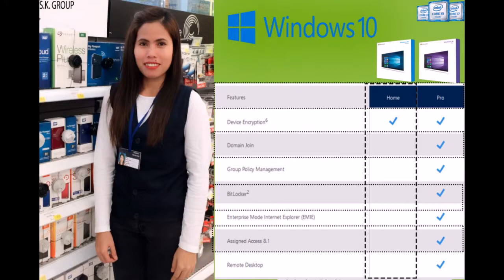life of sunil kumar chaudhary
jindagi